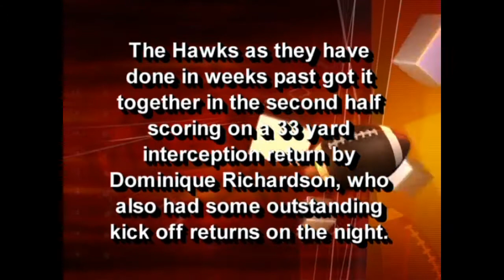(HD) Season 5 - Sports Football Update October 2006